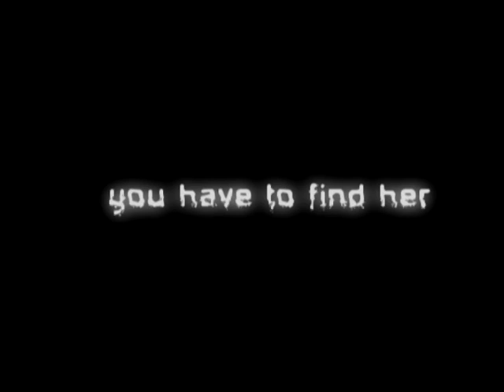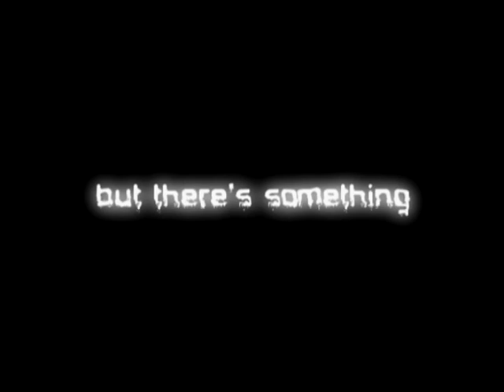Catacombs - Trailer - Free indie horror shocking game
Catacombs - Where the hell you are? - Jumpscares, Ghosts, A story and a big maze. Anything is behind you everytime. Or in front of you? You can't be sure. You see things in shadows and on walls. You hear whisperings. What the hell is in this catacombs? Can you get out of there?